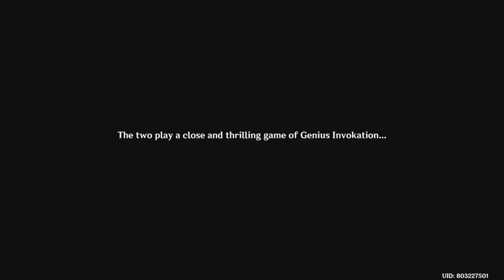YAE HUNTING FOR GOROU Genshin Impact CUTSCENE PS5